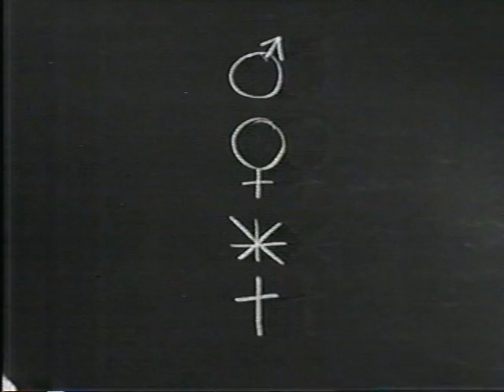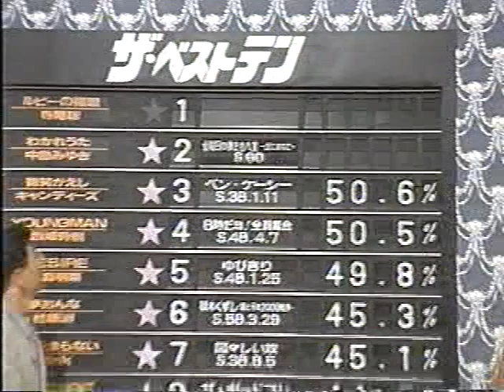TBS (Japan) 40th anniversary commemoration programs 19